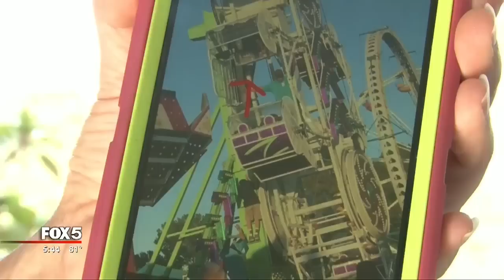Frightening fair incident in Georgia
It shows a boy dangling from a ride more than 30 feet in the air. It happened at the Coosa Valley Fair in Rome. The boy is okay, but his parents want to make other parents aware of what happened. Christy Hutchings with News Radio 106.7 spoke with the boy and carnival about this dramatic ordeal.